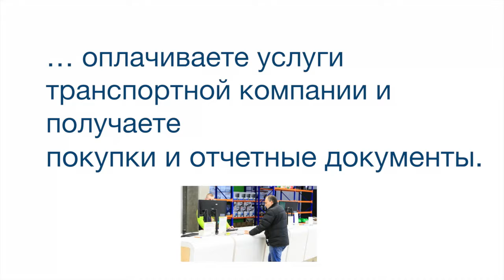Индуктивные датчики BES 516-329-E4-C-03 BALLUFF Код заказа BES00T1